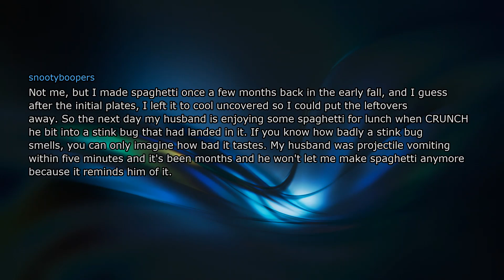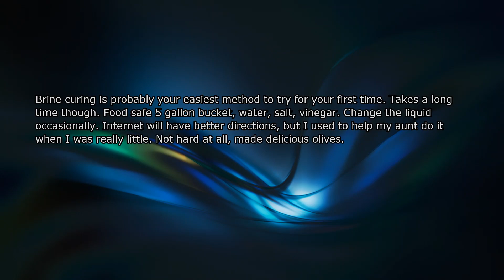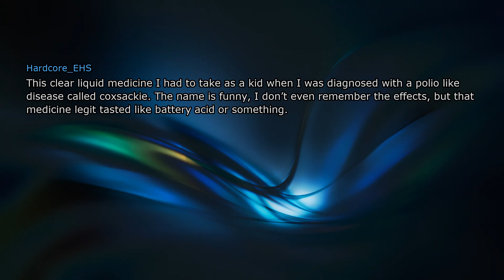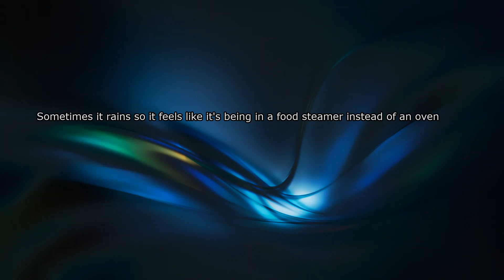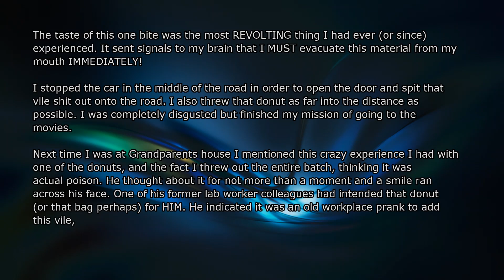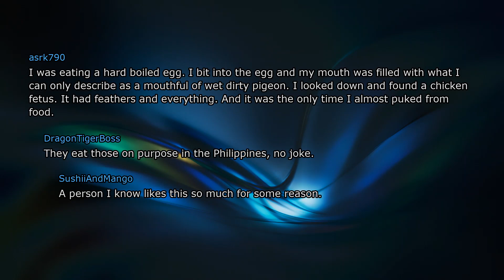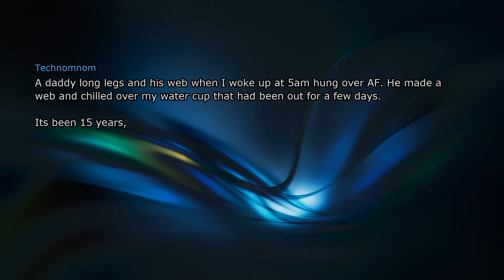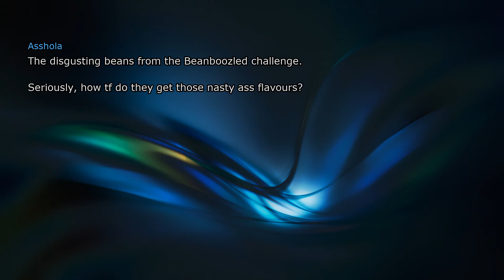So What is the Absolute Worst Thing You Have Ever Tasted?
What's the WORST Thing You've EVER Tasted??